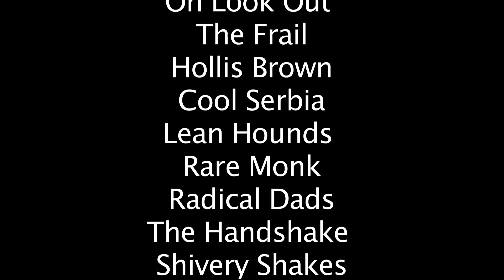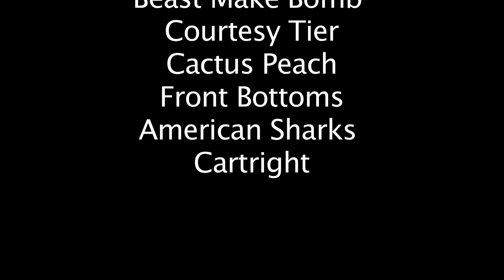SXSW 2012 with Bob Tulipan + Ninkasi Brewing feat The Front Bottoms + American Sharks + Hollis Brown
Check out Bob Tulipan's book, Rockin in the New World which has been inducted into the Rock N Roll Hall of Fame Library.